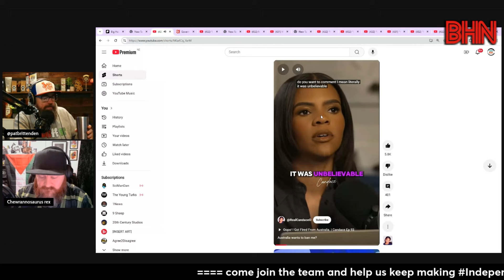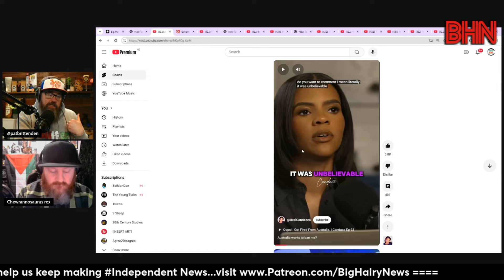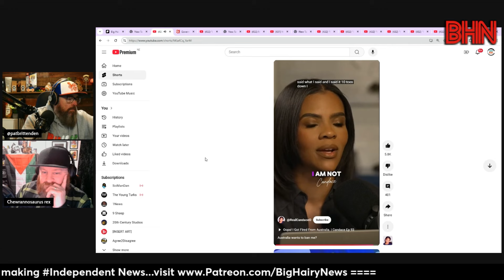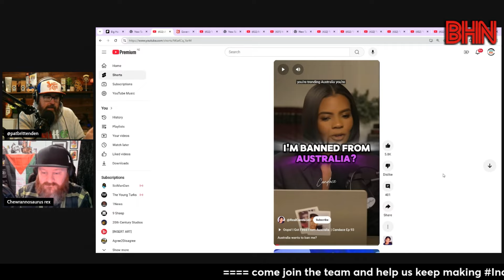BHN Candace Owens is cosplaying someone who is concerned for the civilians in Gaza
***Scroll down and give us a hand at the NZ Podcast awards***

Candace Owens is right in her position about the deaths of Palestinians, but she is co-opting the position of the left for what seems like ugly reasons

Help us win another listeners choice award, entries close 27 November

Enter the podcast name BHN or Big Hairy News